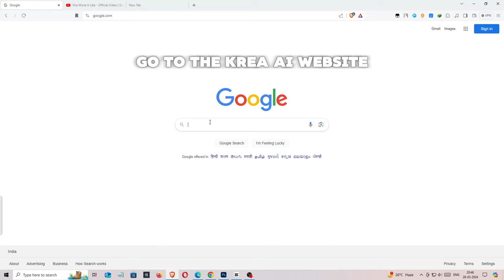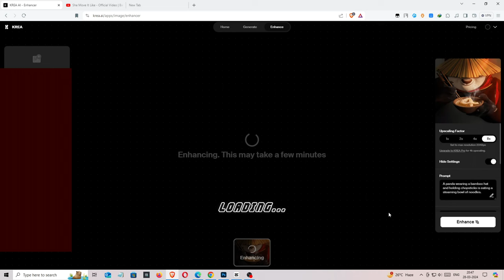How to Enhance Image Quality with Krea Ai!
To enhance an image with Krea AI, you can follow these steps:

Krea Ai is a powerful AI tool that can help enhance the quality of images. With its advanced algorithms and machine learning capabilities, it can automatically detect and correct various issues such as noise, blur, and color imbalance, resulting in high-quality images. However, there are a few things you can do to get the best results from Krea Ai. First, make sure that your images are properly resized and optimized for use. Additionally, adjust the settings to match the specific image you're working with, as different types of images may require different enhancements. Finally, keep the Krea Ai software up to date to ensure that it has the latest capabilities and improvements.